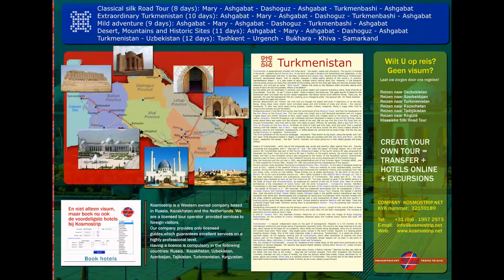travel to turkmenistan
tours to turkmenistan
In the first floor,  under the   stands,
there are the administrative premises with every condition for the productive work of the Complex staffers.
The second floor accommodates var- ious comfortable boxes and cafes where one can taste well-cooked food including the dainty dishes of national cuisine.
The 52-capacity hotel and SIP-grand stand are in the third floor, the VIP-grand stand for high guests – in the fourth floor. When designing the Equestrian Sports  Complex,  great  attention was

given to its technical making up and com- pletion. The judges rooms, stage manager premises, commentators cabins, audio- and video studios are equipped on the level of the highest international stan- dards. The modern telecommunication devices and satellite communication pro- vide televising of the on-line direct broad- casts and TV-bridges with other hippodromes of Turkmenistan. And the minute particulars of photofinish and in- formation about the totalizator stakes the spectators could be able to see via the monitors installed in entire territory of the complex.
To the left of the spectators stands, there is a 500-seat building of circus  as